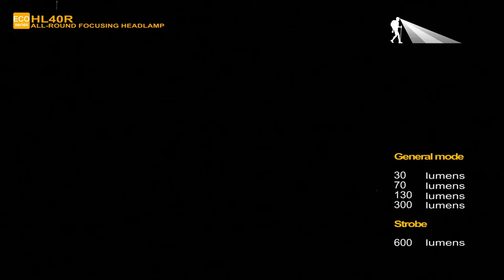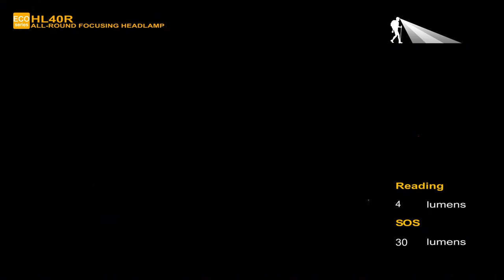Prezentacja latarki Fenix HL40R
HL40R to pierwsza latarka czołowa ze zmienną ogniskową. Czołówka została tak zaprojektowana, aby maksymalnie zwiększyć jej użyteczność oraz ergonomię. Przyciski sterujące zostały rozmieszczone w taki sposób, że ich odnalezienie jest bardzo proste, a zmiana trybów pracy oraz regulacja wiązki światła odbywa się płynnie, bez ściągania latarki z głowy.

Ten wszechstronny model emituje maksymalną moc świecenia 600 lumenów. Dzięki regulacji ogniskowej strumienia światła latarka sprawdzi się zarówno do szerokiego oświetlenia najbliższego otoczenia, jak i do oświetlenia obiektów na większej odległości. Beam regulowany jest w zakresie od 13° do 52°. Maksymalny zasięg wiązki skupionej to aż 147 metrów.  W połączeniu z mechanizmem pozwalającym na odchylenie latarki o 60° od czoła, latarka jest niezwykle elastyczna w kwestii dostosowania jej do sytuacji, w której się znajdujemy.

Latarka wyposażona jest we wbudowaną baterię litowo-polimerową o pojemności 2000 mAh.  Odpowiada to 3 bateriom AA i oferuje do 200 godzin pracy. Wskaźnik poziomu rozładowania akumulatora został wyposażony w cztery diody, co ułatwia rozpoznanie, kiedy poziom energii jest na tyle niski, że wymaga naładowania.

Odblaski umieszczone na paskach czołówki zwiększają widoczność podczas nocnej wędrówki, szczególnie gdy latarka używana jest do oświetlenia drogi podczas wieczornego biegania szosą, co czyni użytkownika bardziej widocznym dla kierowców.

Dodatkowo od wewnętrznej strony, szerokie paski czołówki wyposażono we wstawkę silikonową, dzięki czemu latarka stabilnie utrzymuje się na swoim miejscu. Paski są miękkie i nie uwierają, nawet podczas długiego noszenia latarki.

Niepodważalnym atutem tej konstrukcji jest aluminiowy korpus odporny na wstrząsy, a także stopień ochrony IP66, co oznacza że latarka jest odporna na pracę pod wpływem dużego zapylenia kurzem i w warunkach deszczowej pogody.

Latarkę tą docenią sportowcy, często uprawiający wieczorne biegi, turyści oraz każdy, kto potrzebuje dobrego oświetlenia i wolnych rąk podczas wykonywanych zadań.